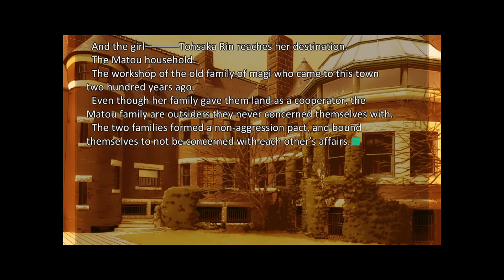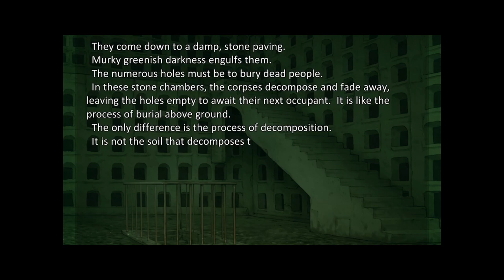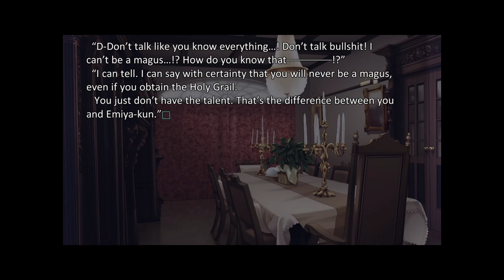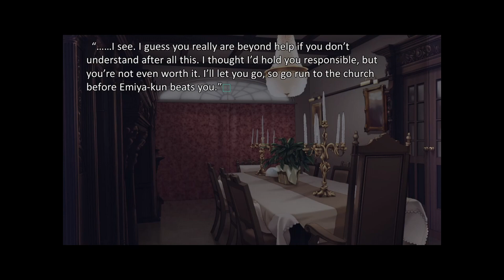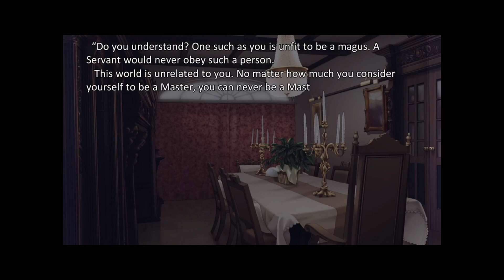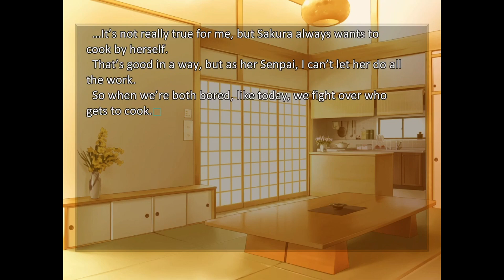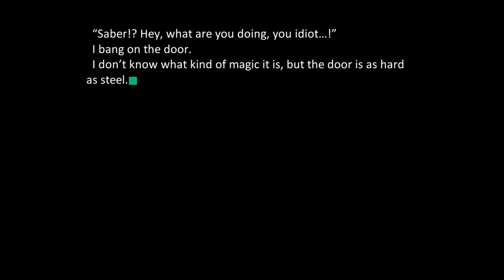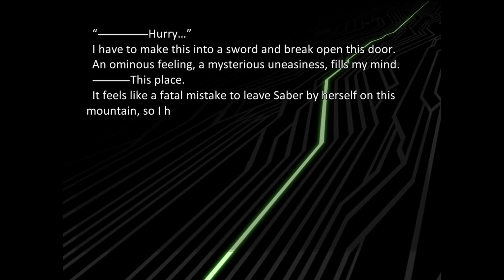Fate Stay Night HF PC part 133 - Discussion In The Matou Household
Tohsaka really let's Shinji have it.